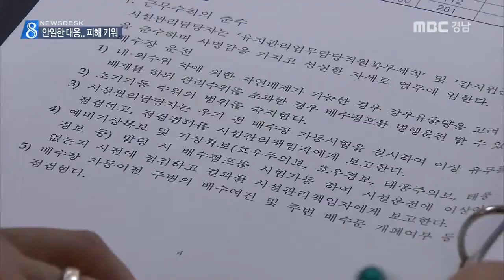MBC경남 뉴스데스크 2016 03 07 안일한 대응..침수 피해 키워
지난 주말 진주지역에 호우주의보와 함께
최고 100mm가 넘는 많은 비가 내렸습니다.

비닐하우스 농가들이 침수 피해를 당했는데
농어촌 공사의 배수장 펌프가
제때 가동되지 않았습니다.
정영민 기자

지난 주말밤 시간당 20mm의 폭우가 쏟아？
진주시 집현면

비닐하우스 고랑마다 가득 차 있는
빗물을 양수기로 빼냅니다.

하우스 내부는 온통 진흙탕 범벅입니다.

토마토와 고추 등 침수피해를 본 시설하우스
농가들은 걱정이 태산입니다.

윤성기/ 침수피해 농가
"한 범 침수 피해를 입으면 뿌리가
죽기 때문에 한 해 농사 망친거죠."

이번 집중호우에 배수처리가
늦어지면서 이 일대 10여개 농가가
침수 피해를 입었습니다.

이 지역은 지난해 10월 집중호우 때도
배수장 펌프가 제때 가동되지 않아
작물이 모두 말라죽는 피해를 봤습니다.
정연만/침수피해 농가
"침수되면 뿌리가 죽기때문에 키워봤자
호박이 자라지 못함"

침수 피해를 키운 건 농어촌공사가
배수장 펌프를 제때 가동하지 않았기 때문.

지난 5일밤 호우주의보가 발효된 상황에서
배수장 비상 근무와 수위에 따른 배수펌프 가동
같은 기본 메뉴얼을 지키지 않은 겁니다.

농어촌공사 진주산청지사 관계자
"주민 연락받고 나가긴 했는데..
펌프 가동이 좀 늦었죠."

당국의 안일한 대응으로 이번에도 농민들만
침수피해를 떠안게 됐습니다.